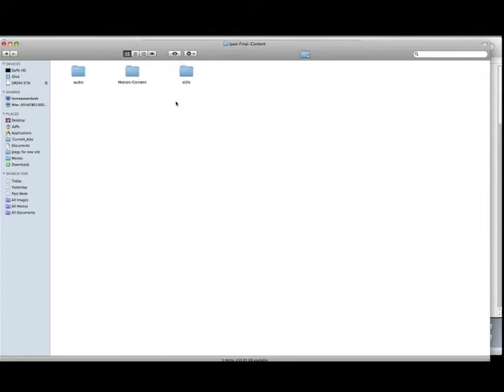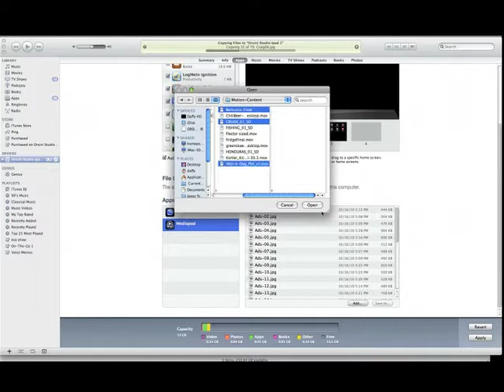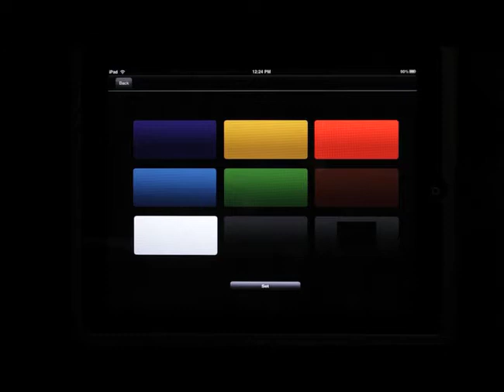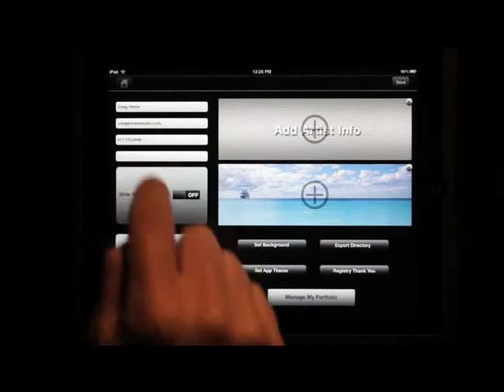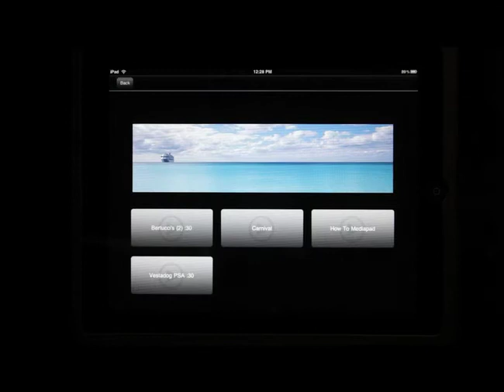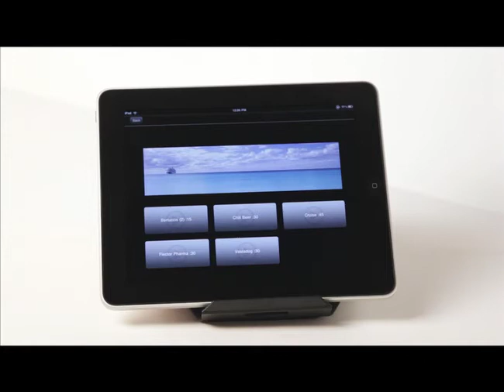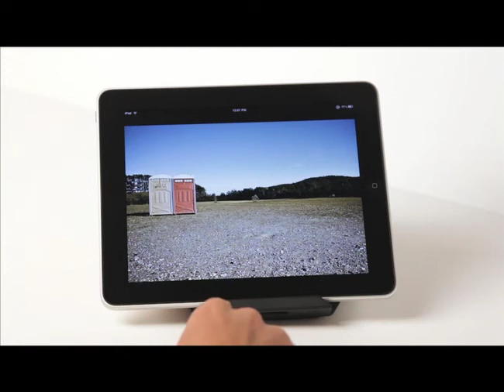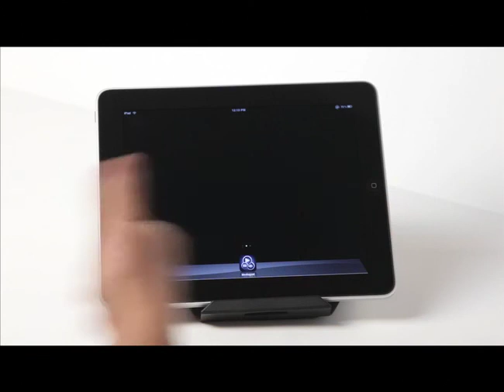Mediapad Pro-Portfolio How-to Version 1.1 (do not need to down size images now)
Mediapad Pro version 1.1  NO NEED TO DOWN SIZE IMAGES NOW !
Assemble & present a professional portfolio of content with MediaPad Pro.

MediaPad Pro was co-developed by Craig Orsini, a nationally recognized, award winning photographer and director who wanted a better and more efficient way of presenting and sharing work with potential clients.
Join the forum on FaceBook@   Mediapad pro great way to  see tips and tricks.

More than twenty years of professional experience with top advertising agencies and blue chip clients have given Craig keen insight into what's required from a portfolio. And he custom crafted Media Pad Pro to be the ultimate portfolio tool for anyone who wants to showcase past work in order to land future assignments.

PROFESSIONAL PACKAGE ALL-IN-ONE
MediaPad Pro allows artisans of any discipline to easily construct their portfolio of content into an intuitive and customizable format, ideal for photographers, artists, models, designers, actors, directors and anyone with a portfolio. It comes equip with all the tools you'll need to take your portfolio to the next level.

DETAILED PERSONALIZATION
The interface of your MediaPad Pro is fully customizable. You can adjust the color palate as you decide, and you can change/modify the font scheme. Select from one of five background images, or upload your own to make it consistent with your personal branding.

CONTROLLED PRESENTING
Choose from a variety of transitions and timing options to automate your MediaPad Pro into a seamless presentation.

EFFORTLESS EDITING
MediaPad Pro blends the mobility and format of your book with the instant editing advantages of a website. If you notice a mistake or decide to reposition, all you have to do is swap out the pieces you choose.

GUEST BOOK
MediaPad Pro includes an optional guest registry for viewers of your MediaPad Pro to sign and comment. As the manager of your MediaPad Pro, you can track who sees your portfolio, delete any signature, or disable the guestbook entirely.

FEATURES
• Unlimited file upload: Print, Audio, Video & Digital
• Hyperlinked digital files for live demonstrations
• Fully customizable interface
• Guest Registry with PDF/XLSX export option
• Slideshow options with transitions & timing for a seamless presentation
• MediaPad Pro tutorial section with walkthroughs & helpful tips

SUPPORTED FILE TYPES & SPECIFICATIONS

• m4v, mov, mp4, avi
• MPEG-4 Part 2 video (Simple Profile)
• H.264 Baseline Profile Level 3.0 video, up to 640x480 at 30 fps (note that B frames are not supported in the Baseline profile)

Audio
• aac
• mp3
• wav
• aiff

Image
• jpg/jpeg
• png

A.) Home Banner Image: 863x215px @72 dpi
B.) Portfolio Banner Image: 863x215px @72 dpi
C.) Background Image: 1024x698px @72 dpi
D.) Portfolio Images: 1024x698px @72 dpi*

*These are the recommended image specifications for viewing images in your portfolio.

Digital Protocols
• http
• https

This forward adaptation eliminates the costs of paper stock, print runs and portfolio cases without diminishing the quality of the artist's—i.e. your—outstanding work samples.

We are proud to call MediaPad Pro a Shiny MEDL Object. And if you have an idea for an app that you'd like to see on the app store someday,